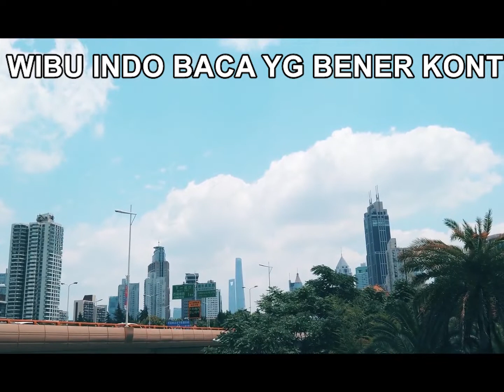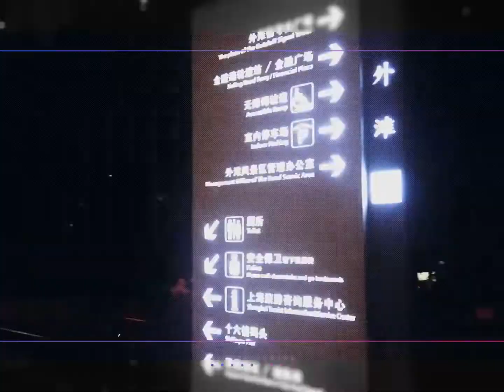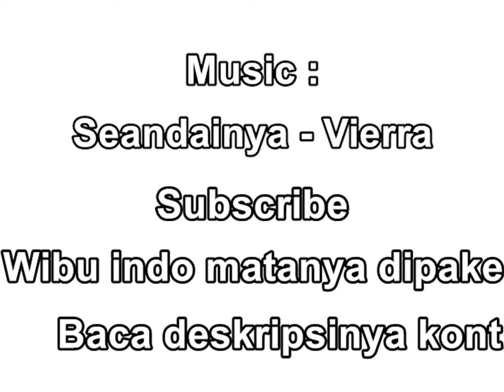【AMV】Kencan Dengan Waifu - Seandainya「Vierra」(WIBU INDO PUNYA MATA DIPAKE!!!)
Clip from :
bilibili 2020拜年祭 七日seven days